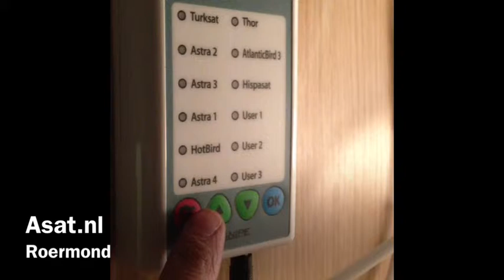Selfsat snipe bedienpaneel demo